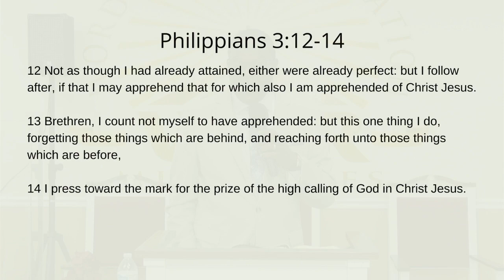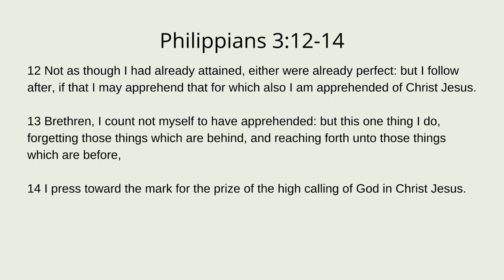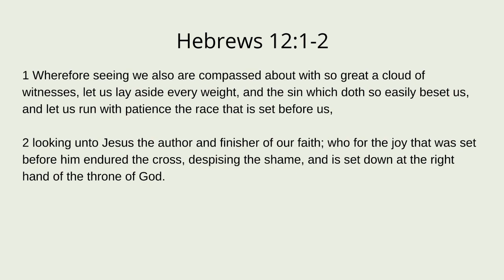"Forgetting What is Behind"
Speaker:  Pastor Cornelius Morgan

Title: "Forgetting What is Behind"

Join us as Pastor Cornelius Morgan teaches from Luke 10:25-37.

Visit our YouTube! Channel for more messages!

WORVIDEO.COM

Mail:  Word of Restoration Ministries